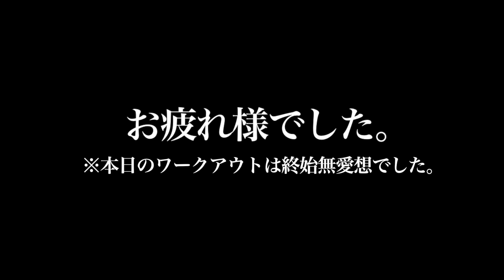【密着！】大迫傑のテンポ走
今回の動画は大迫傑のワークアウト風景をお届けいたします。
練習前のピリついた緊張感など、密着した撮影でないと感じられない
リアルな練習風景を是非ご覧ください。

もっと大迫傑を知りたいという方はsuguru osakoアプリを要チェック❗️

※メディアの皆様へ
今回YouTubeに掲載いたしました映像に関しましては権利の都合上、映像提供を致しかねます。予めご了承ください。
株式会社WIN BELL